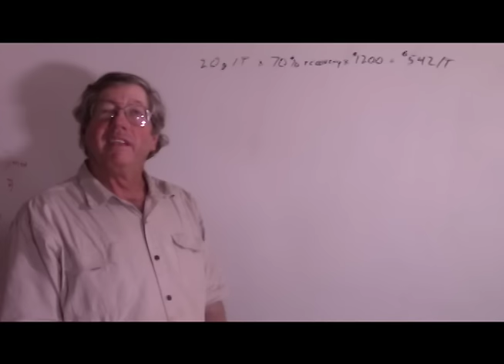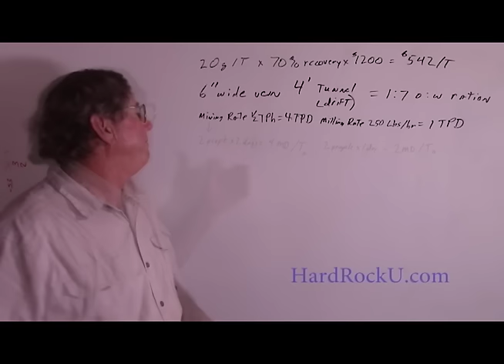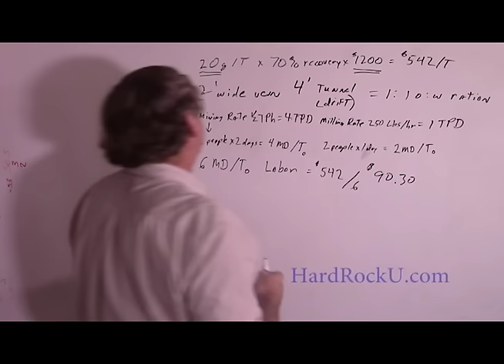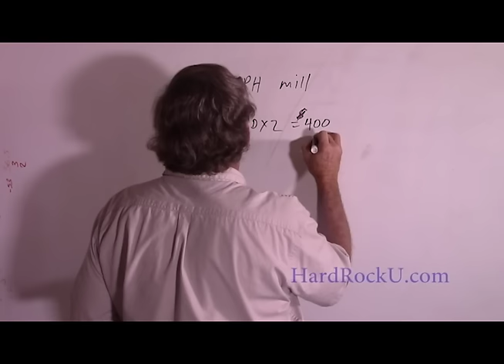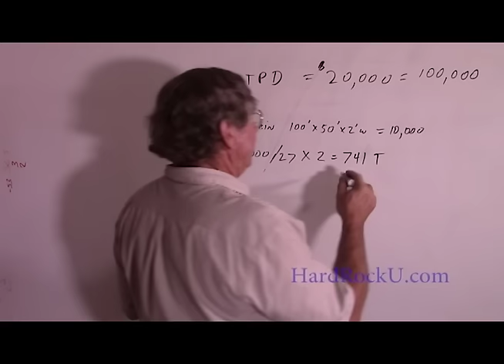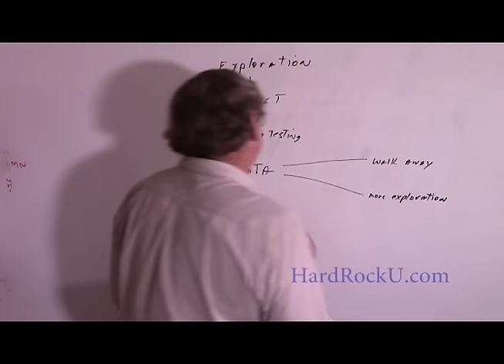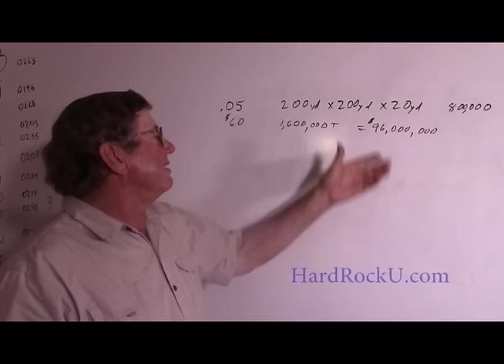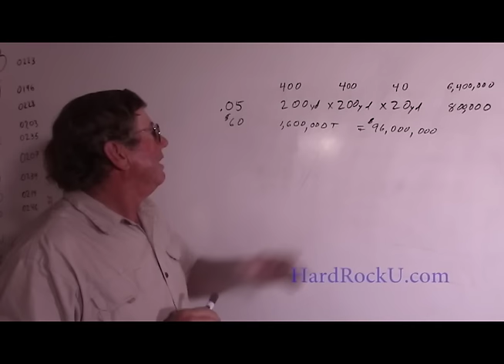Lesson 7 - Can I Make Money Gold Mining? Technical Level: Intermediate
We start with the table results from our test and then progress to purely theoretical possibilities and show you what grade ore you will need under different circumstances to make a profit.  It ends with a description of how you can make millions just leasing claims that you can't  mine yourself.